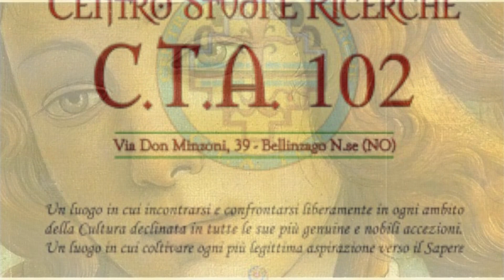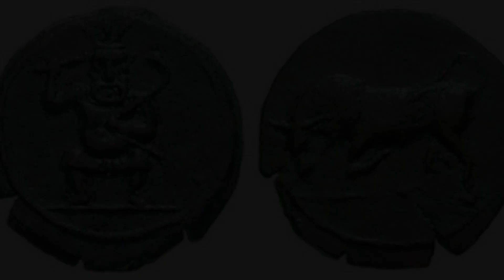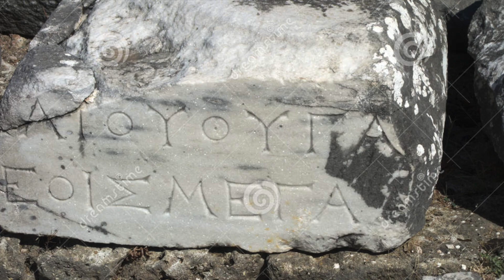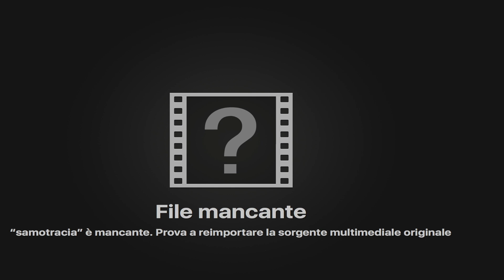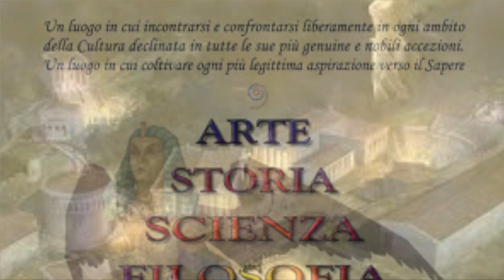I MISTERIOSI CULTI DI SAMOTRACIA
i misteriosi Culti del Santuario di Samotracia

☕️ VUOI OFFRIRCI UN CAFFÈ?
♥️ VUOI SOSTENERCI?

📚📚“La Ierogamia e il Simbolismo del Graal” 📚📚
👉🏻 MONDADORI
📚📚 “Gli Archetipi del mito e della fiaba”📚📚
👉🏻 IBS
📚📚 “Somnium: breve storia del rapporto fra l’uomo e il sogno”📚📚
👉🏻 FELTRINELLI
📚📚”Demoni: storia e tradizione occidentale di un mito antico” 📚📚
👉🏻IBS
📚📚 “I Grandi Miti” 📚📚
📚📚 “Le grandi epidemie della storia: dalla peste di Atene al Coronavirus”📚📚

LINK AMAZON
GIORDANO BRUNO DI MICHELE CILIBERTO
BENEDETTE GUERRE. CROCIATE E JIHAD DI ALESSANDRO BARBERO
DIZIONARIO DI MITOLOGIA DI ANNA FERRARI
TRATTATO DI STORIA DELLE RELIGIONI DI MIRCEA ELIADE
IL PRIMO LIBRO DI ANTROPOLOGIA DI MARCO AIME